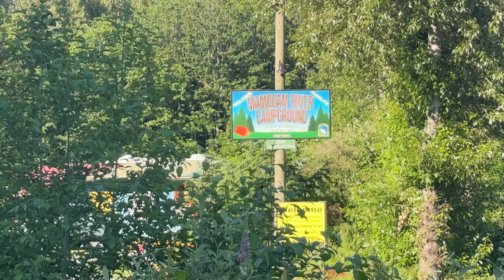No plan, just a tent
The first 24 hours was madness, from getting off a plane from italy having less then a day at home and then right back on a flight to Canada felt like i just blink. This is just the benging of teh videos coming your way but thought i would start small. I hope you enjoy and as always. Love, Millie Mollie May